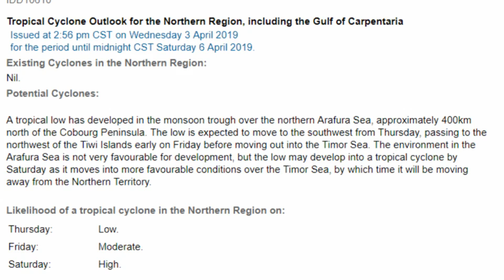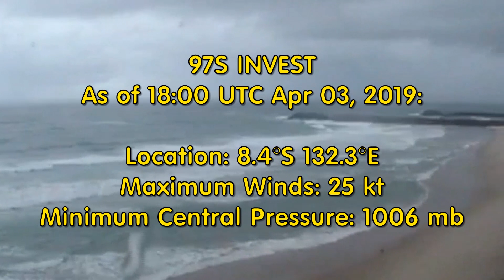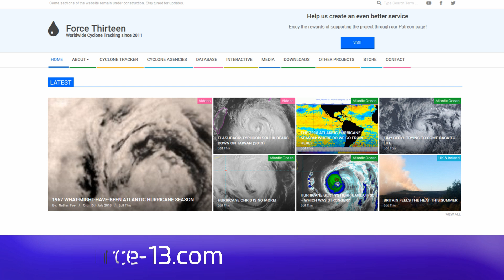Tropical Low (Invest 97s) continues to develop Arafura Sea April 4 08:51 AEST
The Tropical Low (Invest 97s) currently in the Northern Arafura Sea (to the NE of Darwin, Northern Territory) continues to develop.
The environment for further development into a Tropical cyclone (next name should be Wallace) becomes more favorable, when it crosses into the Timor Sea.
The Australian BOM NT Office has in place its first Severe Weather Warning and details are contained in this Update.

Updates (for now) are being produced by David of our Australia/Oceania Channel.